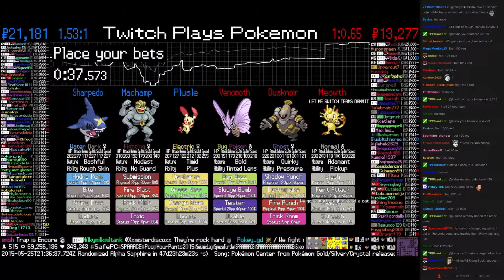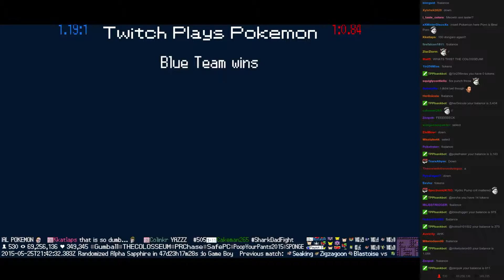Twitch Plays Pokémon Battle Revolution - Match #13411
Match #13411 [Blue: Plusle, Machamp, Sharpedo] vs [Red: Venomoth, Dusknoir, Meowth]